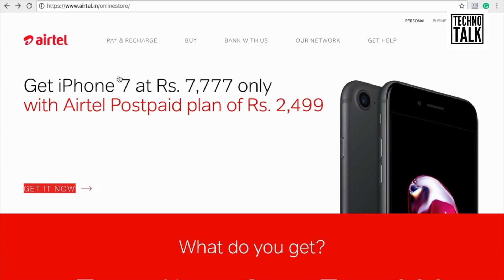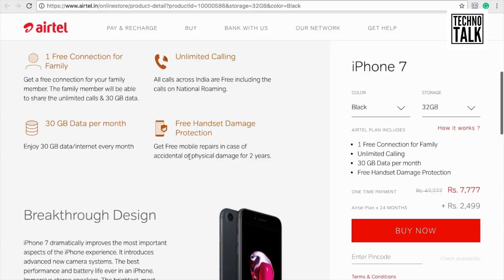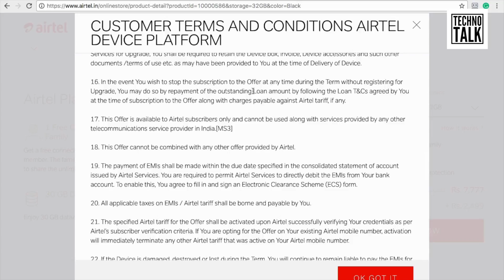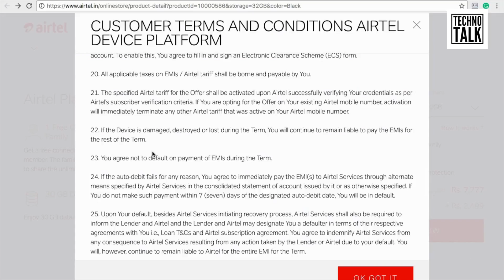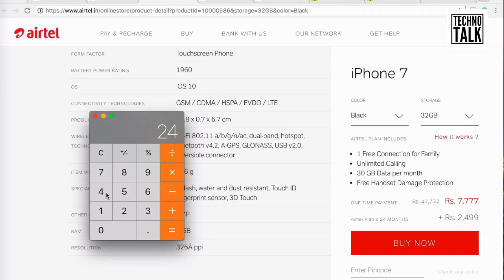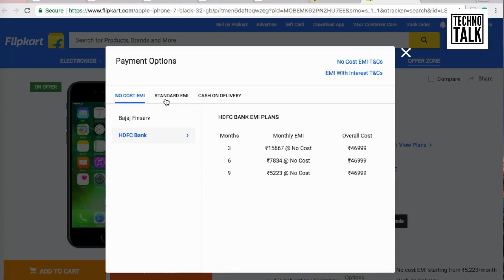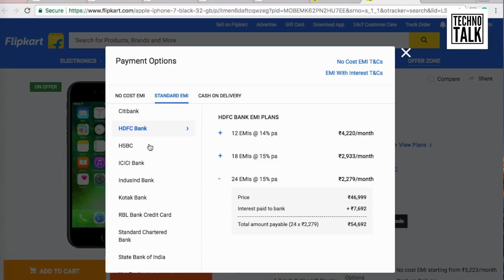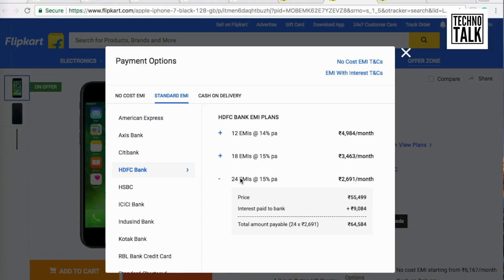Airtel New Offer Buy iPhone 7 for Rs. 7,777/- | Should You buy? | kya aap ko kharidna chahiyeh?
welcome,

Aaj ke is video mein, me aap ko bataunga ke Airtel ke iPhone 7 ke offer mein, aap ko jo iPhone 7 (32GB) Rs. 7,777/-  ke one time payment aur contract ke saath mil raha hai. Kya aap ko lene chahiyeh ya nahi? aur agar aap ka koi sawal ya sujaw ho to comment kar ke zaroor bataye.

Links:-

Airtel Terms page (please click the terms link below the amount)

BUY iPhone 7 on Flipkart.com:
iPhone 7 128 GB
iPhone 7 32 GB